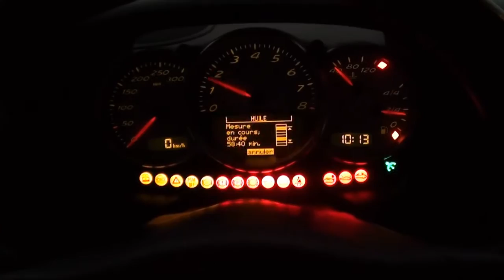🛠 Réparer le pare-soleil - Tuto Boxster 986 et 987, Porsche 996 et Cayman 987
▇ Voici comment réparer les problèmes les plus courants du pare soleil.

0:00 Véhicules concernés
0:36 Les trois problèmes les plus courants
1:02 Coût neuf et occasion des pièces
1:22 Réparer le clapet cassé
2:48 Remplacer une ampoule grillée
3:53 Réparer l'interrupteur du clapet
4:36 Bilan et upgrade